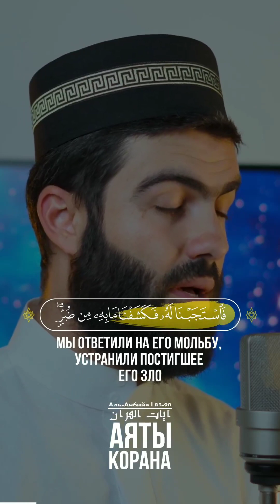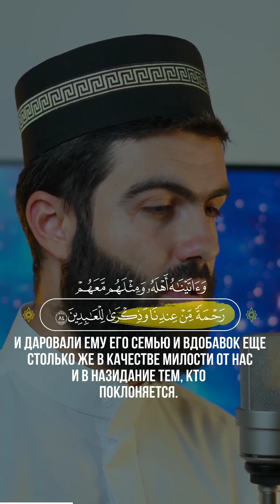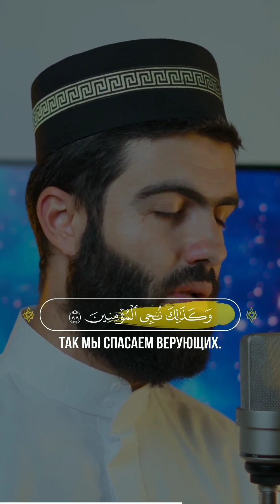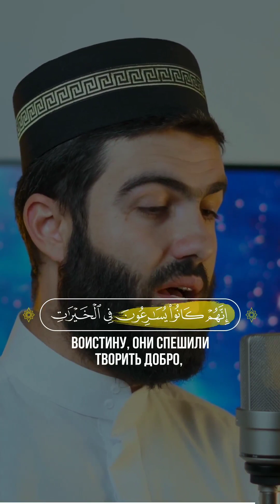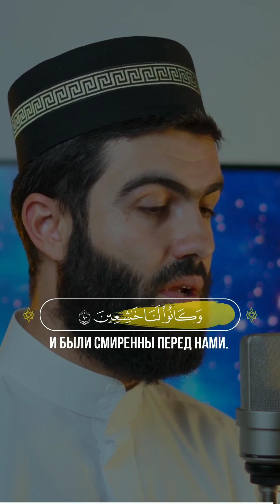Аль-Анбийа | 83-90 |🎙 Чтец - محمد جلال الكردي | Muhammad Jalal Al kurdi